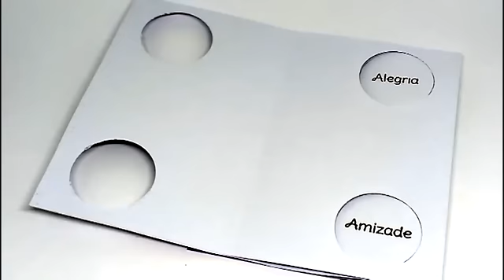Cartão Double Peek a Boo | Terça do Cartão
Passo a passo de um cartão com movimento. Quando fechado, vemos uma imagem na frente; quando o abrimos, outra mensagem aparece.

Quer me acompanhar fora do youtube?